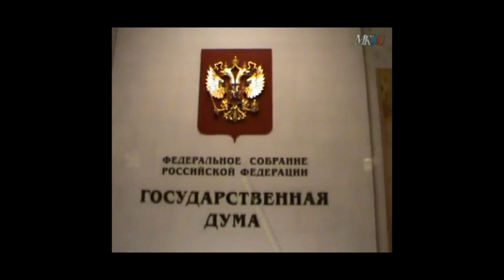Оккупанты боятся распространения правды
Помощь каналу:
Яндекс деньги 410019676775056